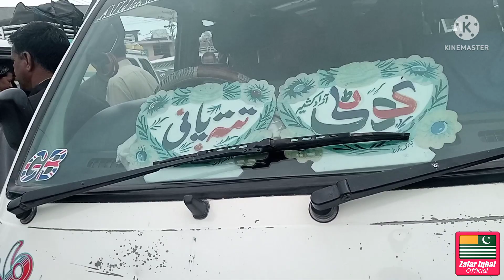|Main Bus Stand| Kotli Azad Kashmir|لاری اڈہ کوٹلی اور اڈے کے مسائل|